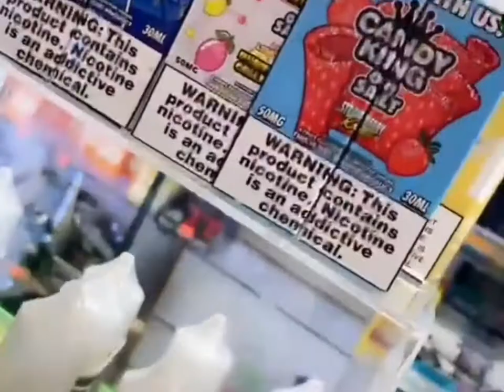Best Hyde Varieties at SJ's Smoke Shop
Best Hyde Varieties

Choose from an Exciting Selection of Flavors to Suit Every Palate

There is a fantastic selection of flavors, and you’re sure to find something you love. Although the most popular are fruity flavors, you’ll love to experiment with dessert vapes, breakfast vapes, and summer coolers. These options mimic the all-time favorite chilled sodas and beverages that refresh you on a hot summer day. Ready to explore some more?

Breakfast Vapes

Cinnamon Banana – It’s the perfect start for an energetic day. Cut up a ripe banana into your bowl of cereal, top with thick creamy milk and sprinkle with cinnamon powder. It’s the perfect complement for your morning coffee. Or, just take a draw from your disposable vape when you’re pressed for time.
Fruity Salads

    Mango – If you love tropical fruits, your first choice would certainly be Mango. Interestingly, the king of fruits is available in close to 1,000 varieties. But, for now, let’s just go with straight Mango.
    Strawmelon Apple – Here’s one Hyde flavor that tantalizes with its unusual blend of fruits. Think of a bowl heaped with strawberries, melons, and apples. Each flavor standing out yet blending in.
    Peach Mango Watermelon – If you enjoy fruit salads, here’s another one you must try. Golden peach chunks, golden mangoes cubes, and golden watermelon. No, we didn’t get that wrong. Yellow watermelons do exist.
    Strawberry Banana – Unusual for a vape flavor, but absolutely delightful. Rich, creamy bananas vying for attention with the tart crispiness of strawberries.
    Pineapple Peach Mango – If you love the medley of golden fruits, we have an interesting combination for you. Try a blend of pineapple, mango, and peach and enjoy the different textures and flavors caressing your taste buds.

    Wild Golden Apples – You’ll love the crispy texture of wild apples that fill your mouth with sweet, tart juice. This Hyde flavor pays homage to apple lovers.
    Peach Mango – Here’s another tropical fruit medley for vapers who want to take a quick all-expenses-paid trip to the sunny climes of Hawaii – without missing work.
    Aloe Grape – Utterly original and unusual, but one of the current favorite Hyde flavors. You could try this one just for the fun of it. And, it certainly won’t disappoint.

And, Some Unique, Some Expected Flavors

    Fire & Ice – Red hot peppers light your tongue on fire. But, immediately, icy cold water tempers it to startle your senses. Our users are not quite sure whether they like it. But, they can’t seem to get enough of it. Fire & Ice is one of the most preferred Hyde flavors you’d want to try.
    Tobacco – This one makes it to the list of every vaping e-juice brand out there. When you’re trying to quit smoking, it’s understandable that you absolutely need to taste tobacco to satiate your nicotine cravings. Go ahead and indulge without worrying about the harmful effects of tar and 7,000 other toxins.
    Neon Rain – Exciting and completely unusual. You can tell that their passionate about each flavor it develops. That’s how they come up with fantastic flavors like these.

Let’s Talk About the Fastest-Moving Hyde Flavors

While every one of Hyde flavors is unique and enjoyable, we’ve picked out the top 3 options that our fans have absolutely loved.
Banana Ice

Think luscious tropical fruits doused in a generous heap of icy crystals. Each whiff takes you on a journey across the planet with stops in the sunny climes of the tropics and chilly winds of the poles. The flavor is exciting, unusual, and shocks your taste buds because it is so unexpected. Banana Ice is truly one of the all-time favorite Hyde flavors.
Strawberries and Cream

This one’s all about the classic dessert that is impossible to resist. Dig into a bowl of luscious red strawberries immersed in a generous helping of rich, thick, frothy cream. This all-time decadent sweet treat is just right for a quick pick-me-up when you’re feeling low. What if you could vape this fantastic taste with just a draw of your disposable?

Why would you want to try the disposables’ range of vapes? Easy to use. Sleek with smart aesthetics. Fuss-free and eliminating the need for refilling. Pre-loaded and charged. Long-lasting.

These are only a few of the positives that you’re familiar with. The key feature that Hyde flavors’ fans swear by is the smooth experience without the discomforting throat hit. You’ll get rich clouds and vibrant tastes with none of the bitterness that typically accompanies vaping with other brands. Have you wondered why? Let’s find you some explanations.